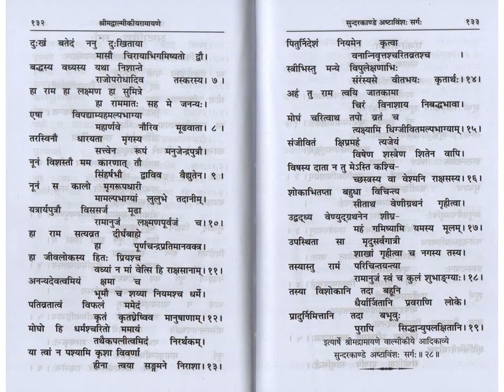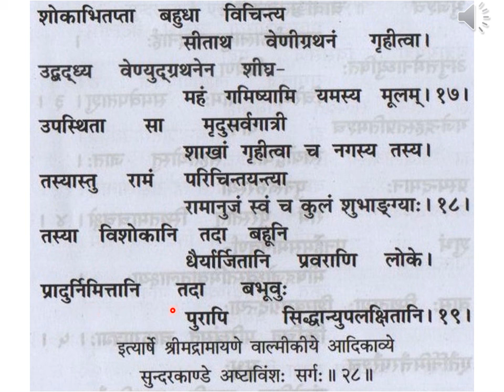श्रीमद् वाल्मीकि रामायणम् सुन्दरकाण्डम् अष्टाविंशः सर्गः slokas 7-19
Srimad Valmiki Ramayanam Sundara Kandam श्रीमद् वाल्मीकि रामायणम् सुन्दरकाण्डम् अष्टाविंशः सर्गः slokas 7-19 (p 132 - p 133 Gita Press publication)